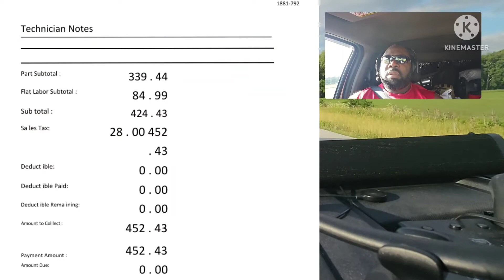RV Transport: Window Blowout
GRIMREAPER TRANSPORT

FUEL CARD: AtoB fuel card

FUEL SAVINGS: MUDFLAP